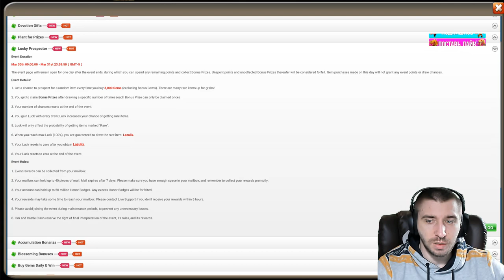КАЧАЕМ НОВУЮ ИМБУ \ ОТКРЫВАЕМ ТОП СУНДУЧКИ V \ БИТВА ЗАМКОВ \ CASTLE CLASH